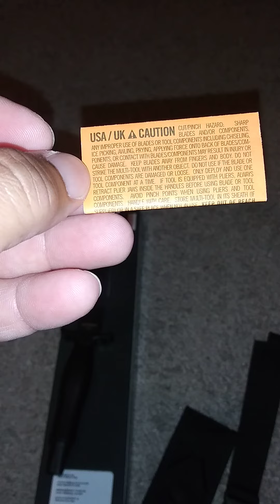GERBER mark ll combat dagger.